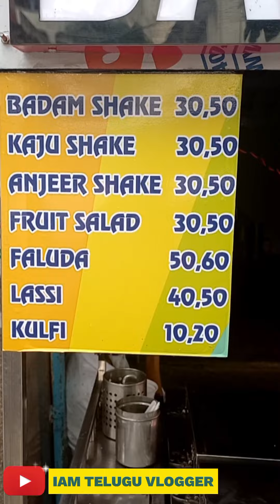Kesar falooda @ sudha Nandini pure veg Hyderabad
food # hyderabadfood # kesarfalooda # street food # falooda drink